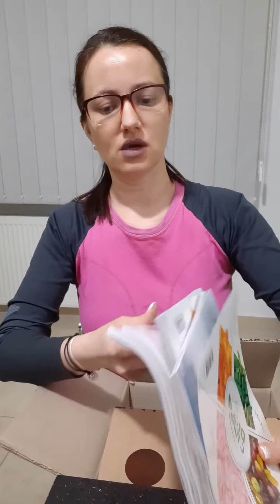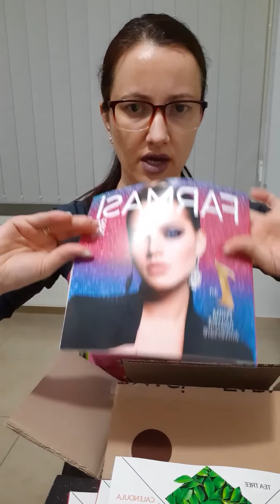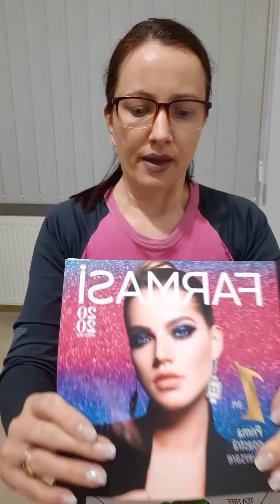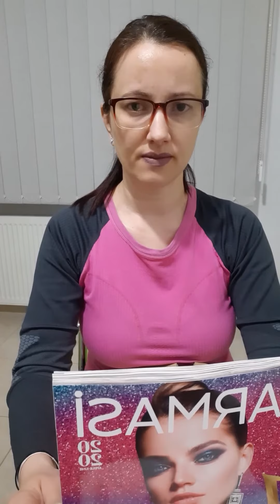Unboxing Farmasi 23 mai 2020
Poti cumpara si tu aceste produse cu reduceri intre 23 - 30% chiar acum, creandu-ti un cont gratuit pe formularul de mai jos
Pentru alte informatii nu ezita sa ma contactezi.

Astept pareri despre produse, oferte. Cum sunt aceste produse pentru voi?